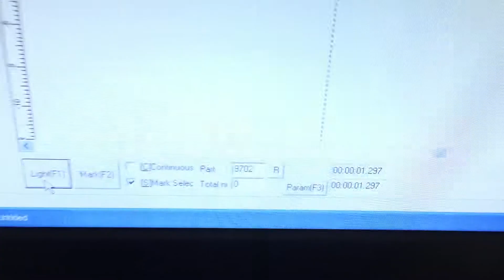20W fiber laser marking machine for marking DIY pattern on children nipple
20W fiber laser marking machine for marking DIY pattern on children nipple
Skype: xintian103
Wechat: sherryfan322